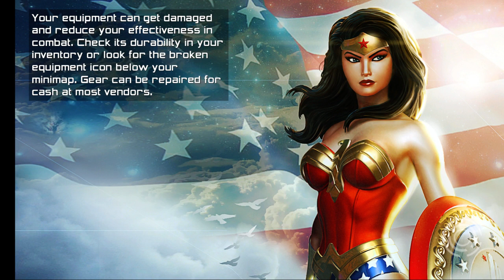DCUO - CR 100 On Duty!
immersed grinding!